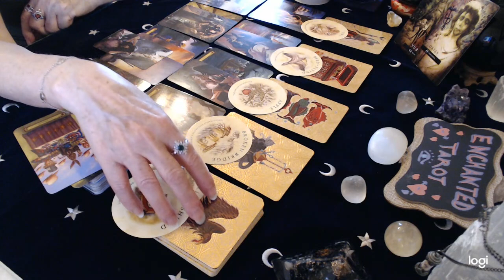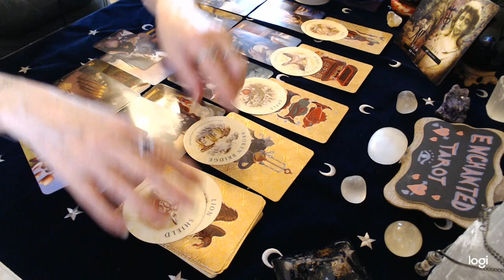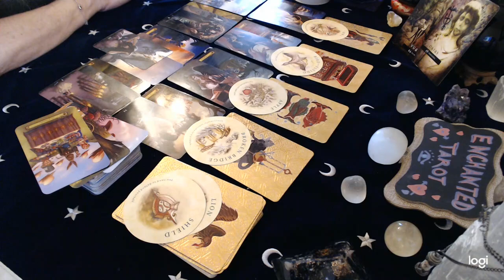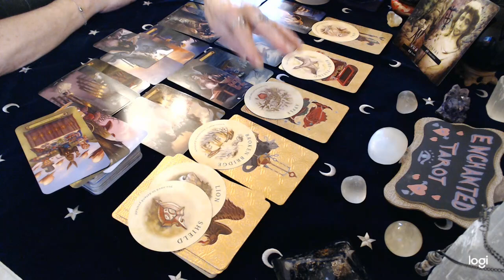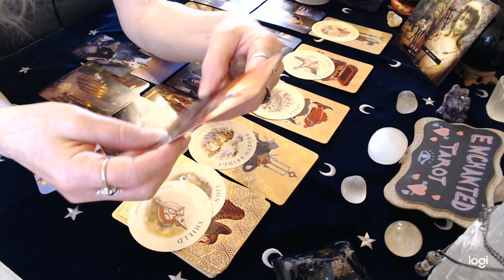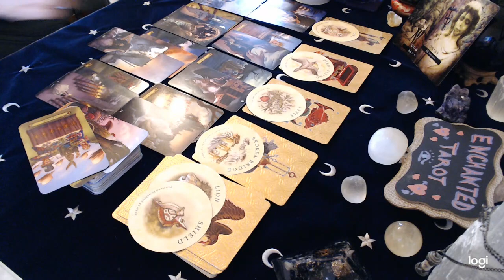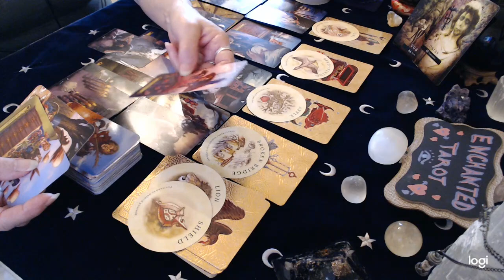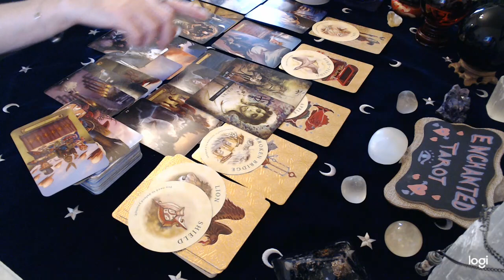Capricorn August Love 2020 Beware of gossip!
I upload new videos weekly. Readings are uploaded by the elements and are rotated weekly.

Readings: I am currently open for readings. If you would like information on how to book a reading with me please send your request to the following email

Donations Thank you to everyone who has sent in a donation. It is greatly appreciated!